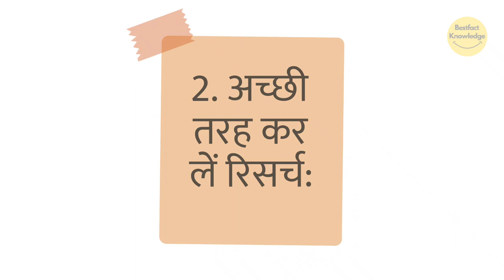न्यूड लिपस्टिक खरीदें तो अपनाएं ये टिप्स | If you buy nude lipstick then follow these tips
youtube india,
youtube shorts,
bestfact knowledge,
nude lipstick for dusky skin,
nude lipstick for fair skin,
nude lipstick shades,
nude lipstick for medium skin,
nude lipstick for brown skin,
nude lipstick under 100,
nude lipstick colour,
nude lipstick for dark lips,
lipstick for dark skin women,
lipstick for brown skin,
lipstick for medium skin tone,
lipstick for dark lips,
lipstick for dusky skin,
lipstick for fair skin tone,
lipstick for pigmented lips,
lipstick for indian skin tone,
lipstick for dry lips,
lipstick for men,

youtube india,
youtube shorts,
bestfact knowledge,
lipstick in hindi,
lipstick collection in hindi,
lipstick types in hindi,
lal lipstick hindi,
lipstick hacks in hindi,
lipstick in burkha hindi movie trailer,
lipstick review in hindi,
lipstick tutorial in hindi,
lipstick song in hindi,
lipstick cartoon in hindi,